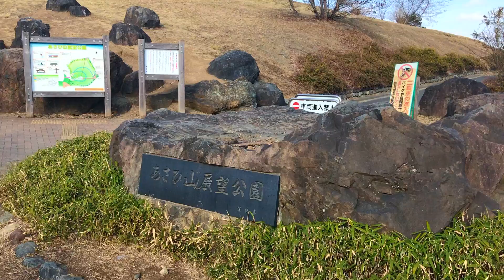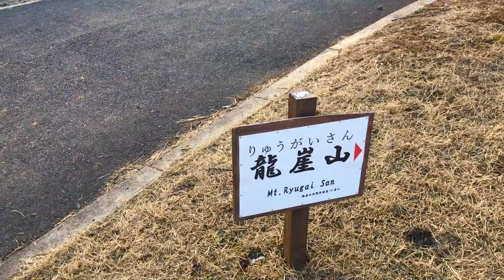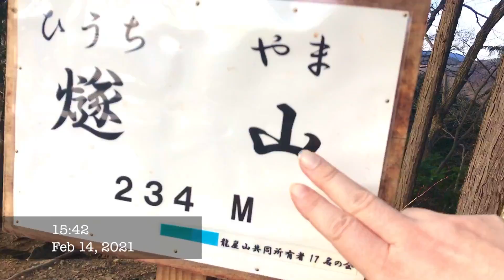遠足気分で登山！ 75 龍崖山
ゆうにゃんの両親が眠る（将来僕たちが入る）飯能にあるお墓まいりに来たついでに最近、新型コロナウイルス第３波による自粛要請で完全に鈍りきってしまったので、健康のため裏山に散歩。
完璧に普段着限界登山！　まさかガチなお山だとは。。。